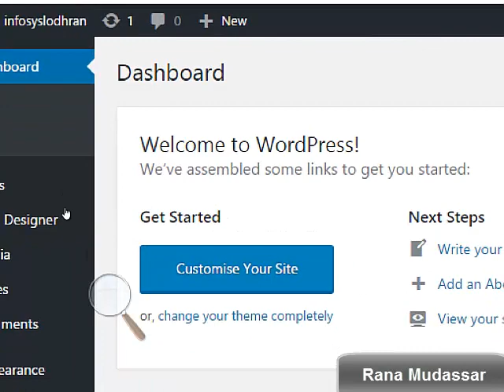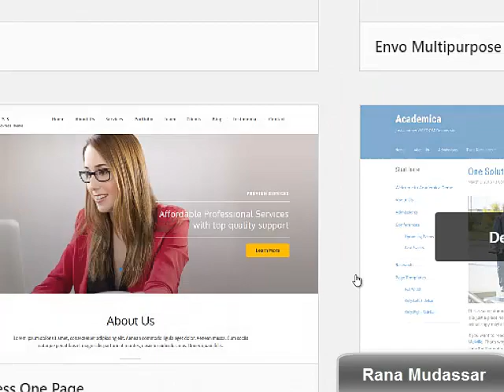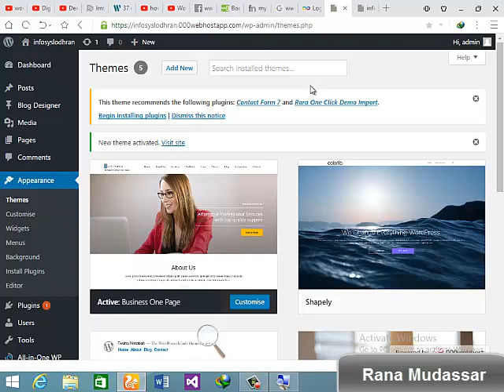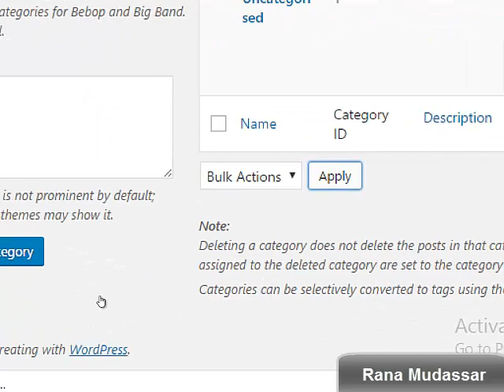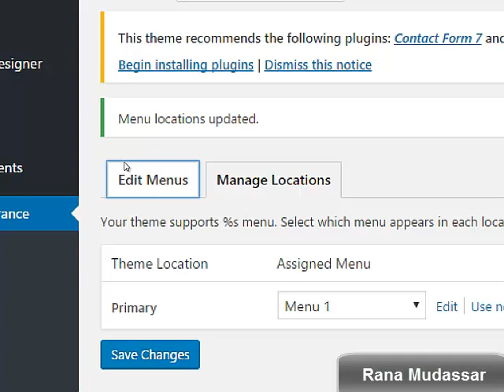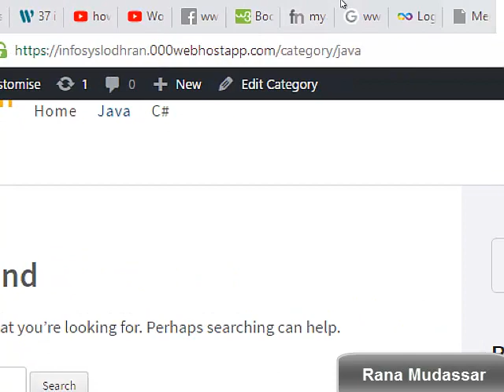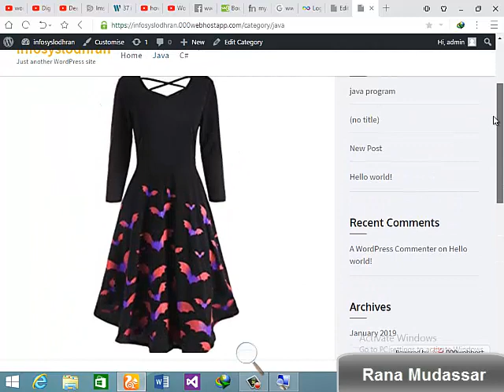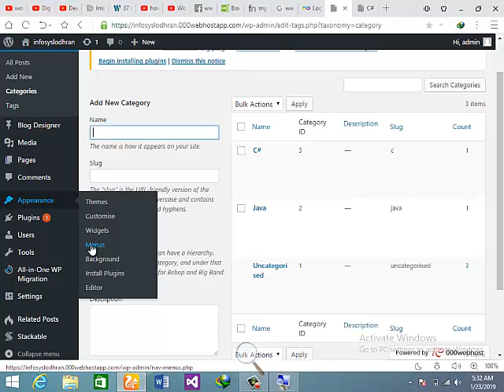How to Add Posts, Category, Theme, Menu, Media in WordPress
0:00:35 - Adding Posts in WordPress:
Log in to your WordPress dashboard
Click on "Posts" in the left-hand menu
Click "Add New"
Enter the title of your post in the "Add title" field
Write your post content in the "Add post" editor
Add any necessary tags and categories in the "Categories" and "Tags" section
Click "Publish" to make your post live on your website
Adding Categories in WordPress:

0:06:22 - Adding Category in WordPress:
Click "Categories"
Enter a name for your category in the "Add New Category" field
Click "Add New Category" to create the new category
Adding a Theme in WordPress:

0:01:32 - Adding Themes in WordPress:
Click on "Appearance" in the left-hand menu
Click "Themes"
Click "Add New"
Browse through the available themes or search for a specific one
Click "Install" and then "Activate" to use the selected theme
Adding a Menu in WordPress:

Time Stamps:
0:08:00 - Adding Menus" in WordPress:
Click "Menus"
Enter a name for your menu in the "Menu Name" field
Click "Create Menu"
Add pages, posts, categories, or custom links to your menu by clicking the checkboxes next to each item and then clicking "Add to Menu"
Drag and drop the items to rearrange the menu structure
Click "Save Menu" to save your changes
Adding Media in WordPress:

0:01:50 - Adding Media in WordPress:
Click on "Media" in the left-hand menu
Click "Add New"
Drag and drop your media files into the upload area or click "Select Files" to browse for them on your computer
Add any necessary metadata such as title, alt text, and caption
Click "Save" to upload and add your media to your website.